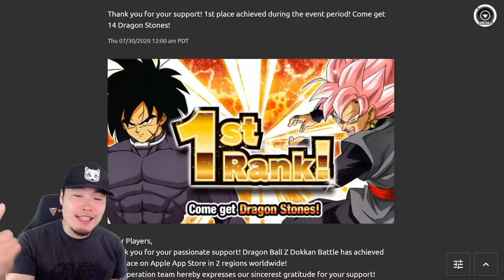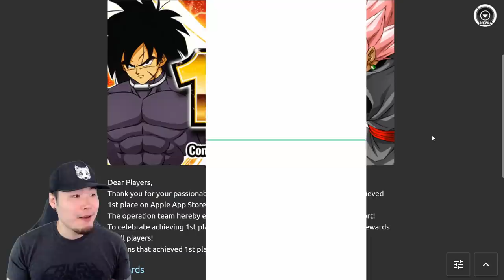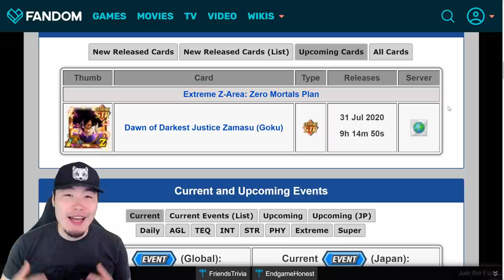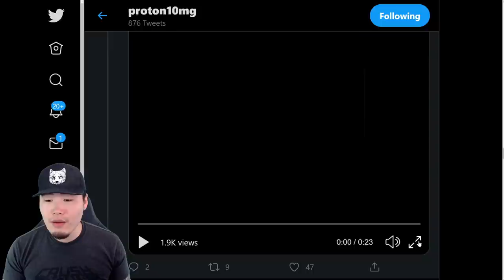GLOBAL DATA DOWNLOAD & TOP GROSSING UPDATE + SURPRISE LR PULL?! | Dragon Ball Z Dokkan Battle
These Top Grossing stones were BLESSED.